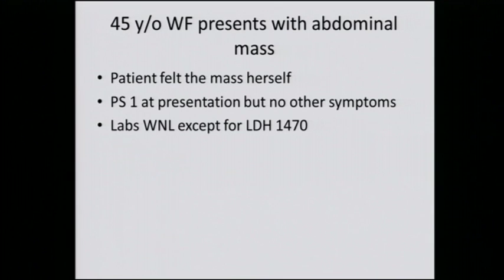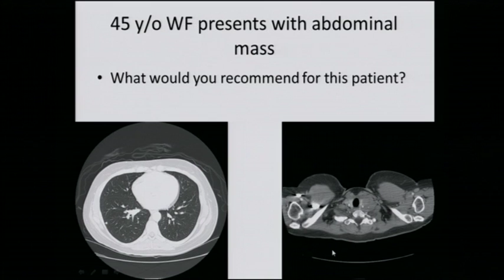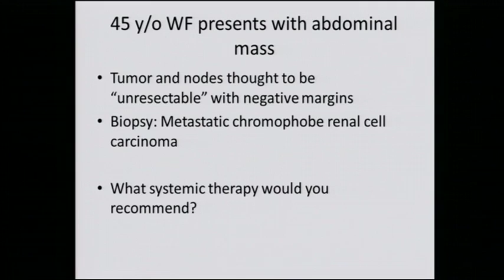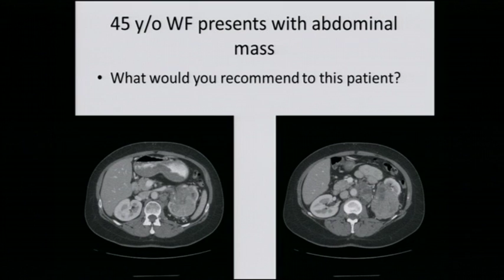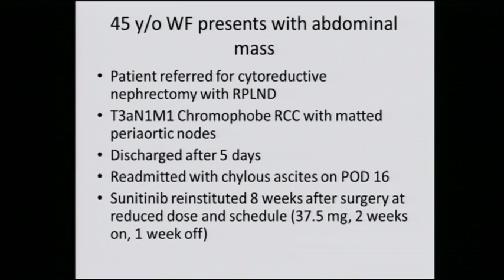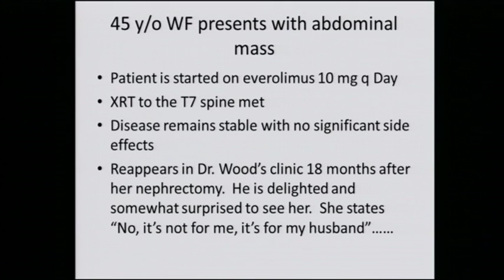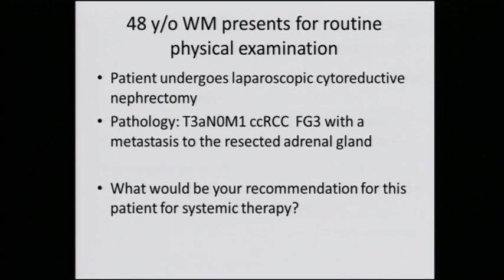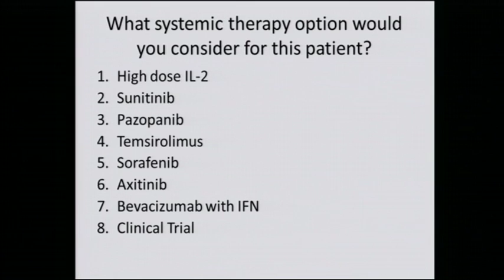Kidney Cancer Association & M. D. Anderson Patient Meeting 2013 45 year old white female